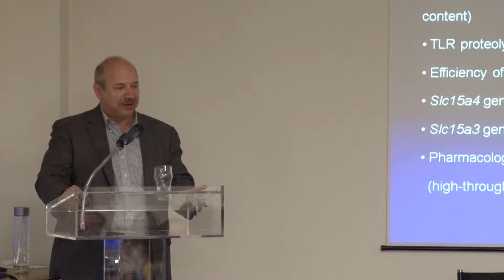Prof. Bruce Beutler - "Ask the Nobelist" Q&A session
The 2011 Nobel Laureate in Physiology or Medicine, Professor Bruce Beutler discussed his life in science in an "Ask the Nobelist" Q&A session targeted to young scientists. The discussion took place at BSRC Fleming on Tuesday, May 24th 2016, and was moderated by Prof. Ari Theofilopoulos and Fleming researcher Prof. George Kollias.